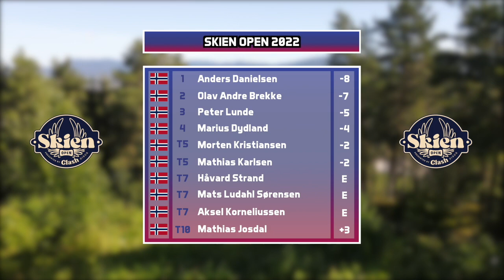SKIEN OPEN 2022 | Runde 3 Back 9 LEAD CARD | Lunde, Danielsen, Kristiansen, Dydland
Dette er Back 9 av finalerunden av Skien Open presentert av Clash Discs 2022.

Lead Card:

Peter Lunde
Anders Danielsen
Morten Kristiansen
Marius Dydland

00:00 - Intro
00:54 - Hull 10
05:44 - Hull 11
10:38 - Hull 12
14:24 - Hull 13
17:31 - Hull 14
21:31 - Hull 15
24:15 - Hull 16
28:07 - Hull 17
31:37 - Hull 18
39:34 - Outro